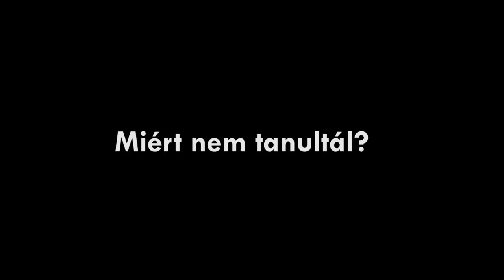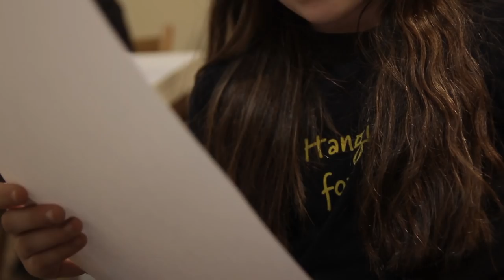Nealázz! - Miért nem tanultál?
Készült a Pagony 2018-as Filmjátszó csapatával